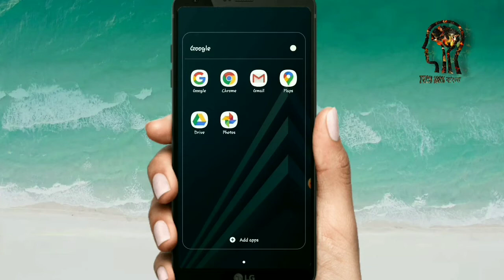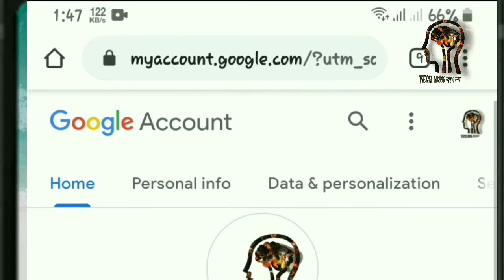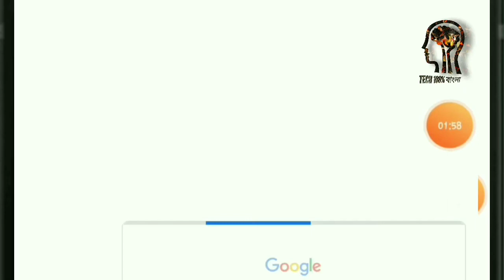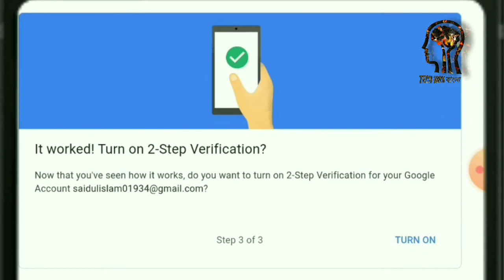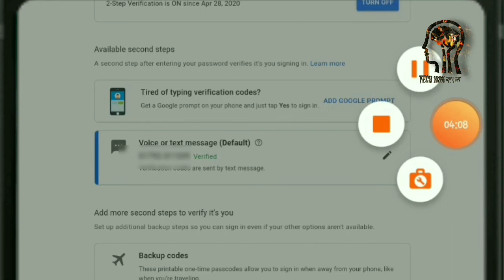How to Setup Gmail 2 step Verification টু ষ্টেপ ভেরিফাই জিমেইল Tech 100%বাংলা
related Tag: how to setup gmail 2-step verification - 2016,
how to setup gmail 2-step verification
,bangla tutorial,
banglatutorial,
gmail,
verification,
tutorial
2 step verificationgmail hack,
gmail hacking,gmail account,
verification code,
verification required app store
2 step verification gmail,
2 step verification google,
gmail login,
 face book tips.
Tech 100% বাংলা,

এই ভিডিওটির মাধ্যমে জেমেইলের ভেরিফাই করার কাজ বুযানর চেষ্টা করা হয়েছে।
যার মাধ্যমে আমরা আমাদের মহা মূল্যবান জিমেইলটি কে রক্ষা করতে পারি।

                                        ধ্যনবাদ সবাইকে